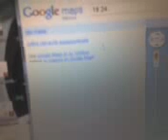ML 47994156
Video Migrado